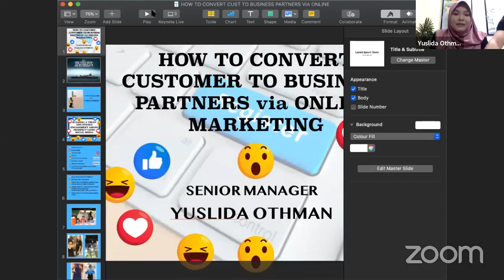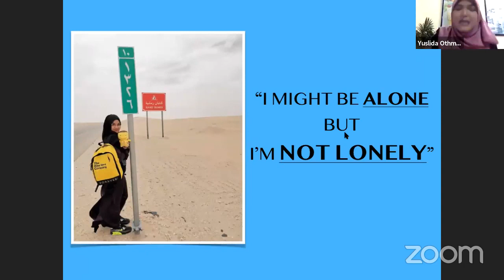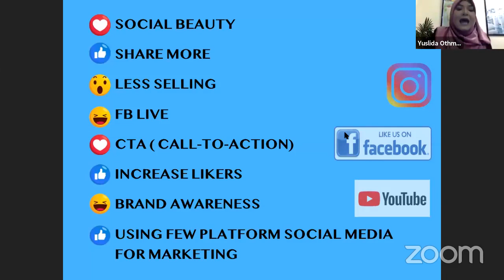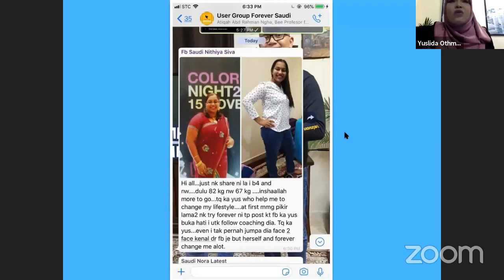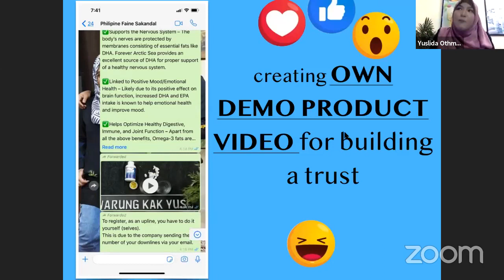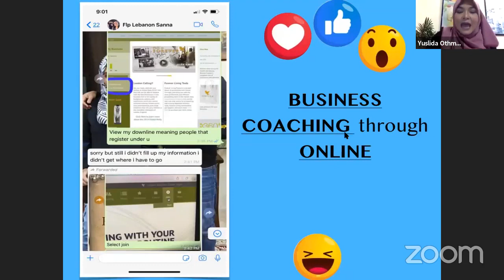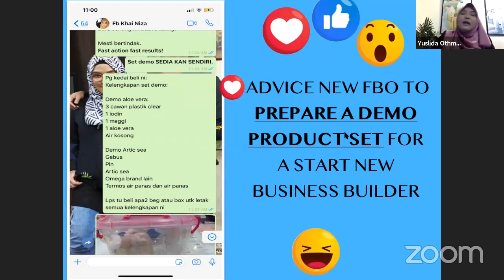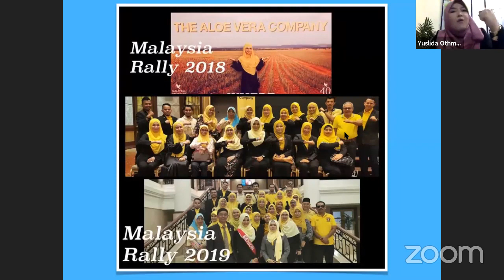Yuslida Othman || How does she get benefited from Forever Living Products By Working From Home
It's the most beautiful business in the world! Everyone has the opportunity to build up their own business and turn their life into a masterpiece! When will you use your chance in the world's largest growth market and live the life you deserve? Drop me a line and we'll discuss how we can work for you!

I want to help people to Earn Money in during this lockdown and Forever. I'm currently looking for 5 more people who can work part-time or full-time for a local and international project.

Requirements:
- At least 18 y/o
- Mobile Number
- Stable internet connection
- Bank Account (to receive compensation)

*For serious takers only. Multiple travel incentives will be given to top achievers.

For details kindly message me.